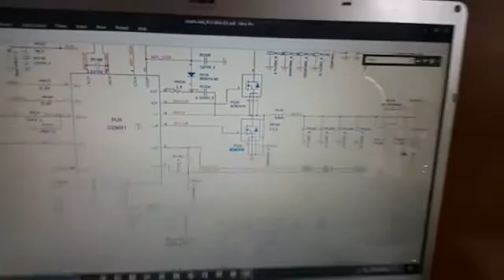HP g6 laptop charging problem motherboard repairing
HP G6 charging problem repairing